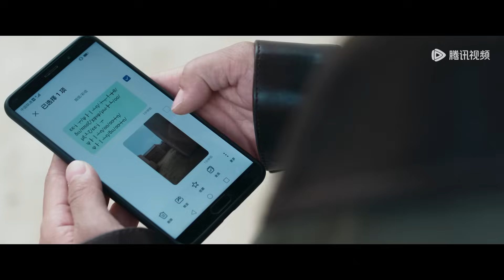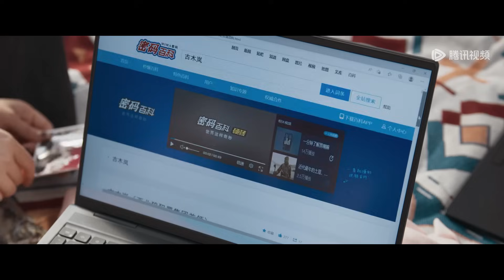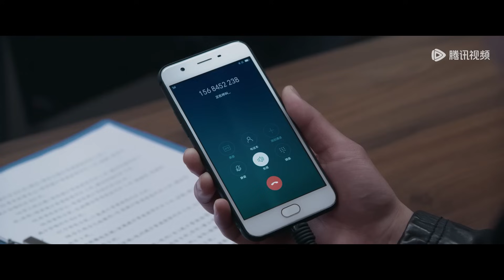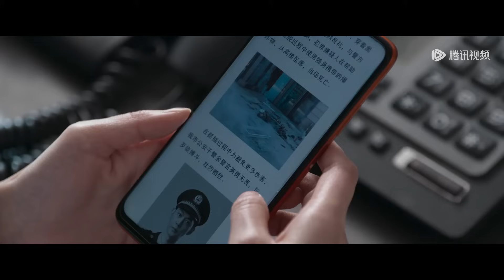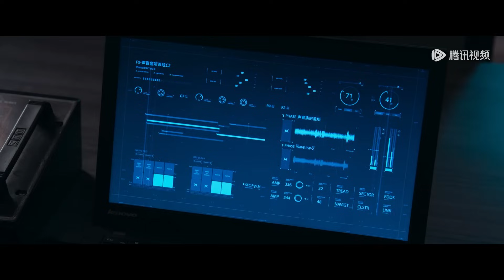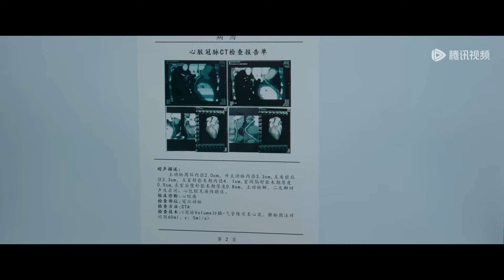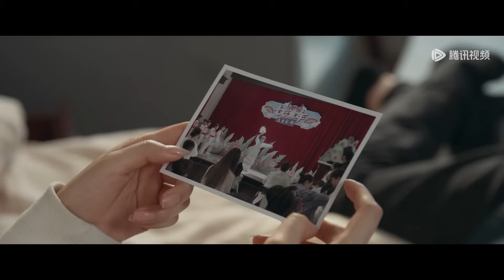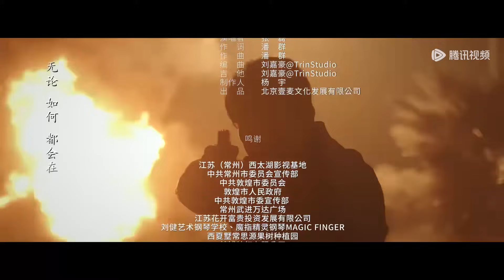ENG SUB【黑白密码 Chase The Truth】EP10 古蔺娜调查自己身份，各方势力进入卡里沙（王子奇、田雨、苏晓彤）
☞会员11月16日起每天18点抢先看两集，非会员每周四至一18点观看一集
《黑白密码》该剧讲述了五年前“西北狼”犯罪集团遭警方剿灭，但首领古木岚、骨干老枪和警方派出的卧底林柯等人全部失踪，生死难测。五年后“西北狼”集团死灰复燃重现江湖，警察楚一寒为了寻找母亲林轲，主动请缨成为卧底再度潜入犯罪集团，在前刑侦副支队长、当年西北狼案的主要执行人程樊的支援下一步步深入犯罪集团的核心。在这个过程中，楚一寒与古蔺娜产生交集并互生好感，两人一同经历了一系列阴谋，并在险象环生的种种情境之下终于拨开重重迷雾……
☞主演：王子奇、田雨、苏晓彤、杜源、傅程鹏、徐洪浩、赵荀、张志坚、刘威葳、唐晓天

00:00 Download "WeTV/Tencent Video (for The US)" APP Watch More Episodes
01:00 Join Membership Watch Full in Advance